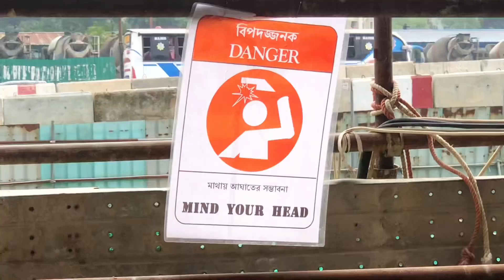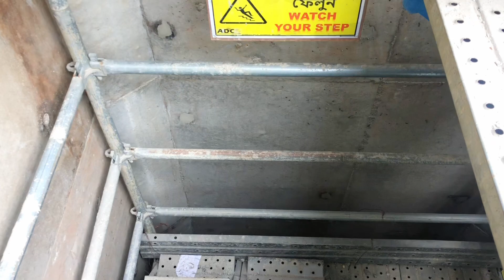পাতাল রেল (টানেল)-এর সর্বশেষ কাজের অগ্রগতি 🚇। ঢাকা এয়ারপোর্ট তৃতীয় টার্মিনাল। Vlog-21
পাতাল রেল (টানেল)-এর সর্বশেষ কাজের অগ্রগতি 🚇

Description ♻️

Assalamu Alykum My All Viewers 🌻🥀
          Take Love ❤❤
(ভিডিওটি রেকর্ড করা হয়েছে ২৩-শে মে ২০২৩)

Welcome To rakibulislam Youtube Channel.
It's Me Rakib Islam And I Am Bangladeshi Electrical Engineer.
I Am A! Small vlogger.
I Make Videos,Tours And vlog .